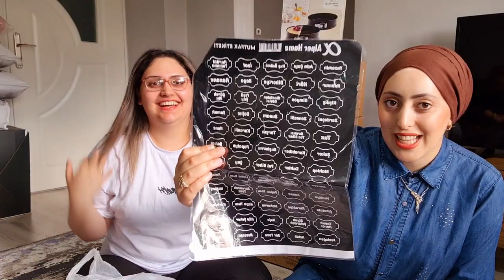DEV ÇEYİZ KOLİLERİNİ AÇALIM🛍 | ÇEYİZ DİZENLER KESİNLİKLE İZLEMELİ🤌